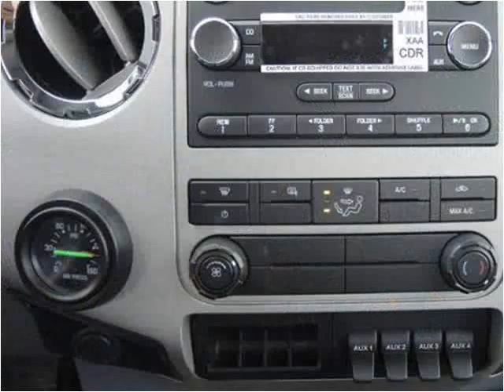2015 Ford F-750 New Cars Manassas VA